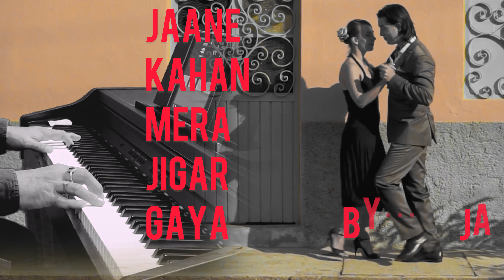Jane Kahan Mera Jigar Gaya Ji#Raja#Only Piano by Raja#Music composer#Best music#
Presenting before all the music lovers across galaxies...Raja Chowdhury an adept performer, a scintillating composer and arranger of music, an accomplished keyboard and Piano player and an Amazing singer...to dive into the world of music and soke into the enchanting melodies log on to .or click here.

Jane Kahan Mera Jigar Gaya Ji
Original Credits:
Song Credits ✔️
      Movie : Mr. and Mrs. 55 (1955)
      Song : Jaane Kahan Mera Jigar Gaya Ji
      Singer : Mohammed Rafi, Geeta Dutt
      Starring : Madhubala, Guru Dutt, Kumkum, Johnny Walker,
                       Lalita Pawar, Cuckoo, Yasmin, Agha, Tun Tun